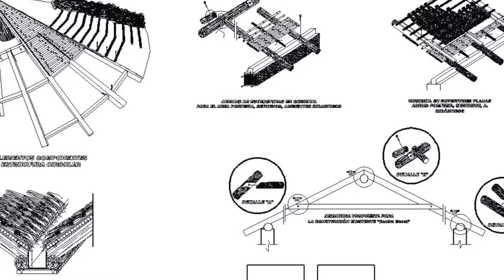Wood Structure CAD Detailswww cadblocksdownload com